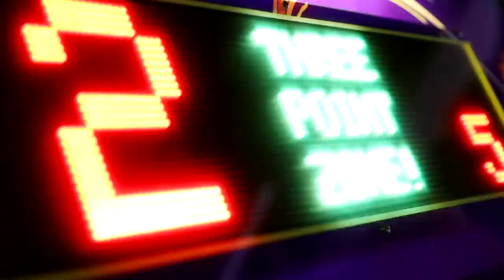I TOLD YOU TO LOOK GOOD...**PRANK ON GIRLFRIEND**